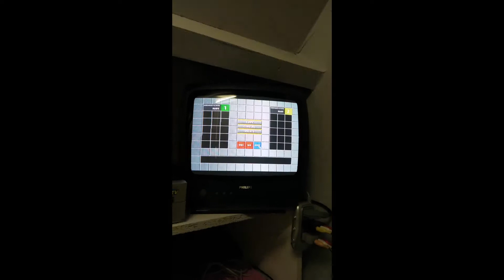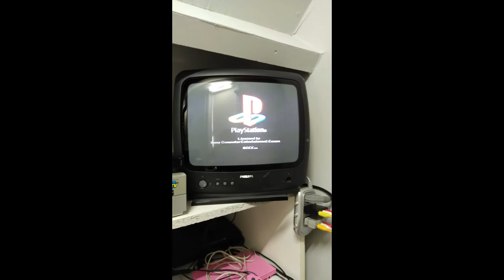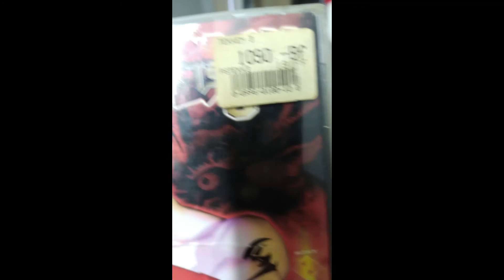vlog 9: Playstation one